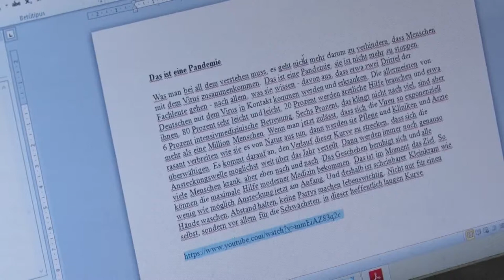Üresek az iskolák - digitális tanrend jön a következő időszakban 20200316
Hétfőtől bezártak az iskolák Tolna megyében a kormány döntése nyomán. Így akarják lassítani a vírus terjedését. Az intézmények eközben már a hét első napján elkezdtek felkészülni a digitális oktatás elindítására.